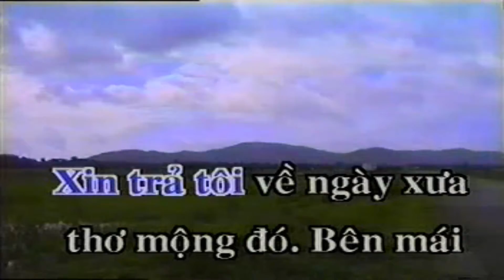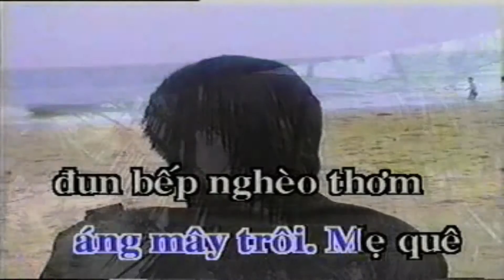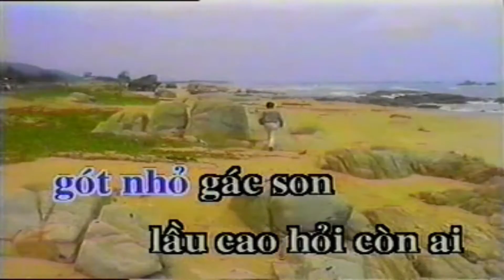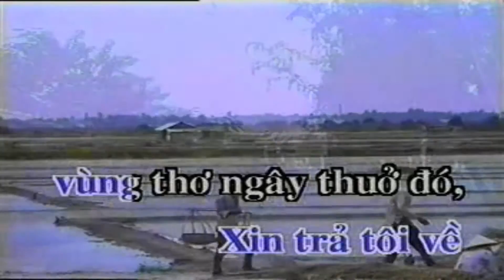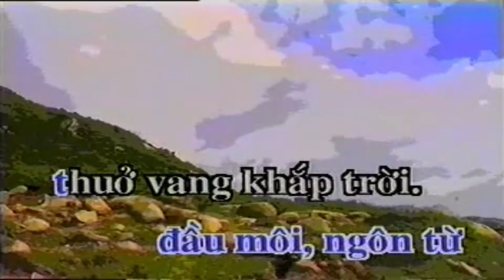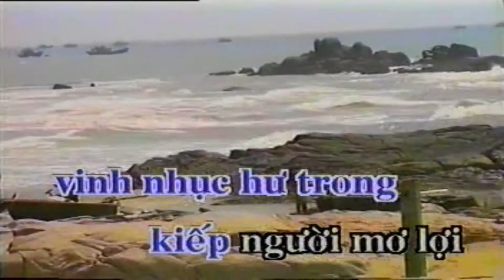TRẢ TÔI VỀ Karaoke